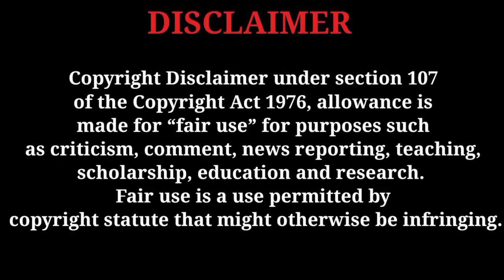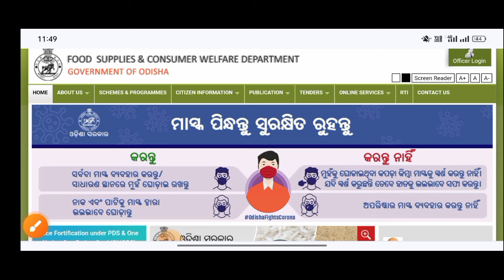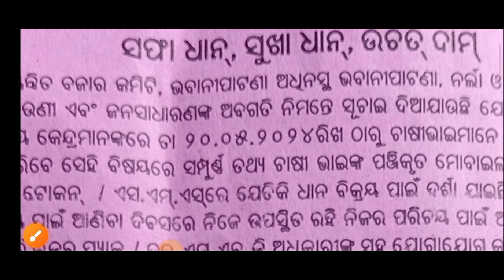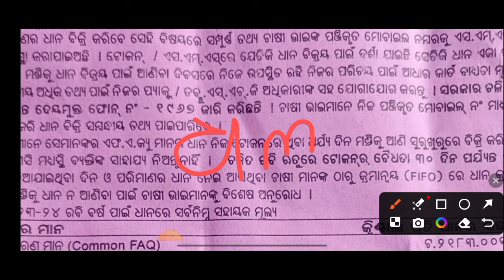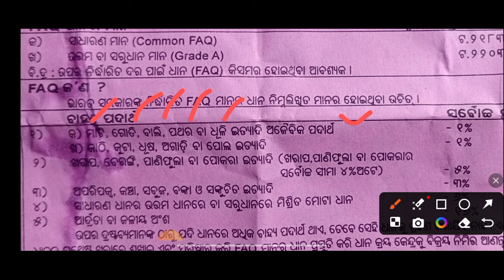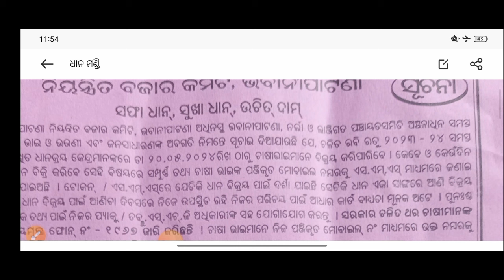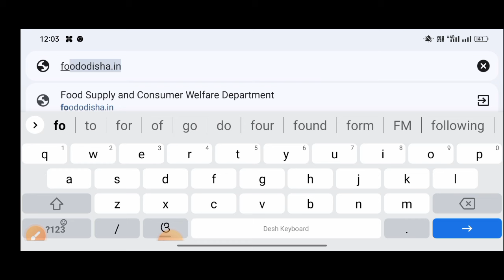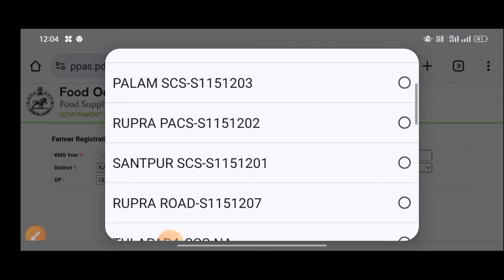ମଣ୍ଡି ରେ ଧାନ ବିକୁଥିଲେ ସମସ୍ତେ ଦେଖନ୍ତୁ/Dhan mandi token odisha //Technical surya 01